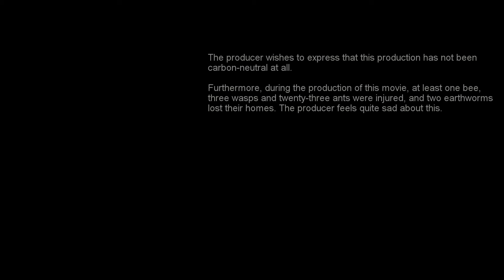Grass Cutting - Official Movie Trailer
The official trailer for the blockbuster movie "Grass Cutting". Coming in Spring 2014 - also to a front garden in your neighborhood...